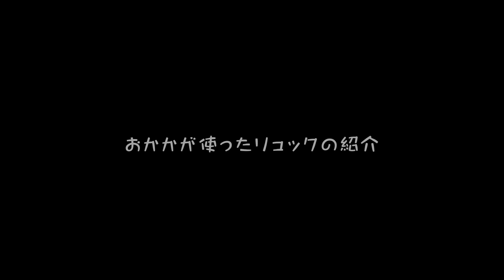おかかのリュックレビュー【フレンチブルドッグのおかか】091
今回は犬用リュックのレビューです。レビュー初めてかも・・・ｗ

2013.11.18生まれ、5歳のクリームの女の子です。

‹今回紹介したマンダリンブラザーズさんのリュック›

Okapi焙煎所としてクリエイター活動していますが、こちらのチャンネルではありのままのおかか、おかか家をゆるゆるダラダラ流していきます。ｗ

たまーにスペシャルなムービーも作るかもしれませんが、基本撮りっぱなしであまり凝った編集もせず、そのままを流すつもりです。

よかったら見ていってくださいませ。

Okapi焙煎所というクリエイターネームで活動しています。
コーヒーが好きすぎて自家焙煎までやり始めるほどのめりこみ、
だいたいそんな感じでなんにでも興味をもって深く掘り下げてしまう性格なので超がつくほど多趣味に。
もともと小さいころから写真を撮るのが好きで親父のカメラを勝手に使って撮ったりしてましたが、
本格的に一眼レフで写真を撮り始め、フレンチブルドッグのおかかを飼い始めてからは
犬や動物、その飼い主さんなどたくさんの被写体に出会って撮らせていただきました。
ここ数年は企業PRのムービー依頼や雑誌でのスチルカメラマン活動、モデルさんのスチル撮影、
アーティスト写真撮影、youtubeアーティストさんのミュージックビデオ制作など行わせていただいてます。
「あたりまえの日常を特別な瞬間に」をコンセプトに活動しています。
これまでの作品はホームページでもご覧いただけますし、ご依頼のご相談も受け付けています。